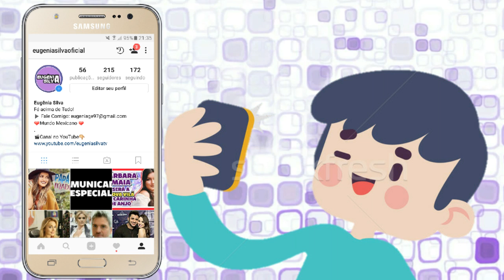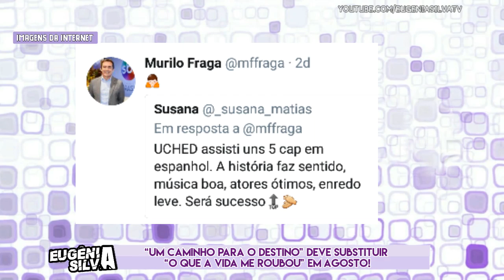SUBSTITUTA de O Que a Vida Me Roubou poderá ser Um Caminho Para o Destino | por Eugênia Silva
Se você e daquelas (es) que AMAAAAA de PAIXÃOOOOO os Atores e Atrizes Mexicanos e sem contar as NOVELAS MEXICANAS é CLAROO  você está no lugar CERTOOO hahahaha. Aqui você encontra tudo sobre o Mundo Mexicano, desde os BABADOS ao mais TOPS dos TOPS. Temos vários quadros que você vai AMAAAAR. Vem participar pois temos várias brincadeiras com NOSSOS AMADOOOS.
NÃO esqueça de SE INSCREVER  E ATIVAR AS NOTIFICAÇÕES no Sininho.

➡ Você Lembra?

-Moisés